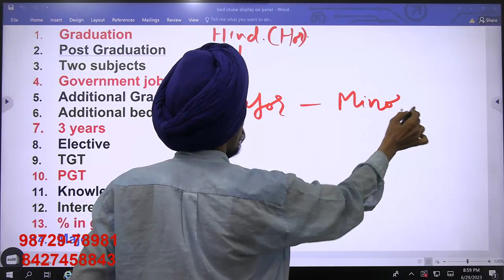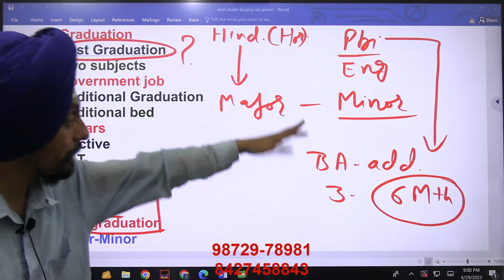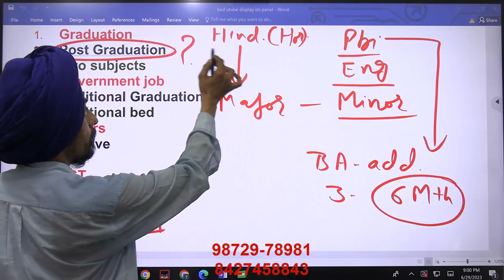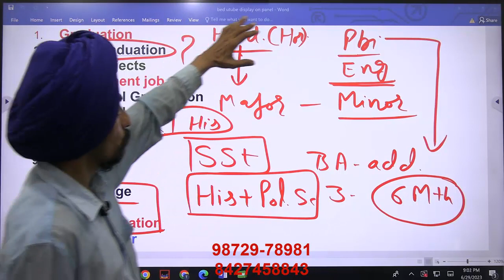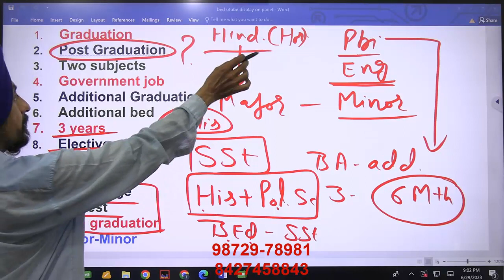Hindi Honorवाले क्या करें ? सरकारी नौकरी के लिए l All Best combinations for TGT and PGT